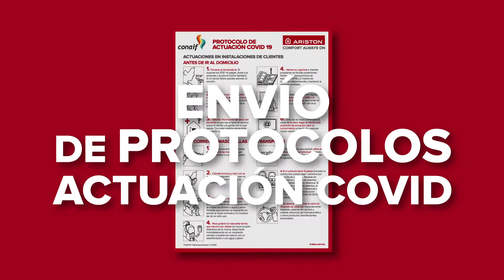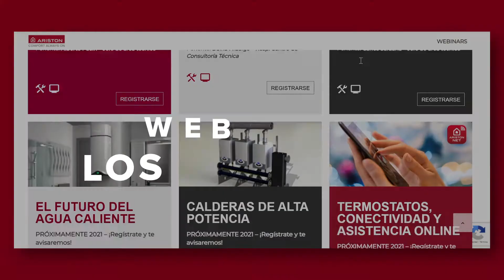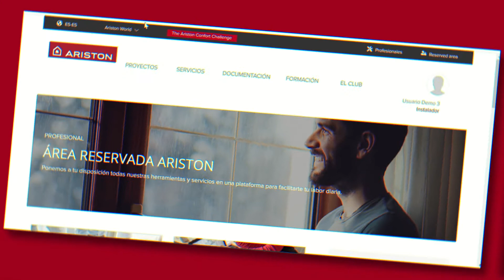CONVENCIÓN 2021- Ariston celebra su convención anual telemáticamente con el foco puesto en el futuro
La innovación y la eficiencia de los nuevos productos lanzados durante el 2020 junto con los buenos resultados obtenidos en el ejercicio han sido el eje conductor en los diferentes workshops y ponencias que han englobado desde las novedades y mejoras de producto hasta las estrategias a seguir en las diversas áreas durante este año 2021.

El encuentro digital ha puesto también en valor la campaña realizada en 2020 Ariston te cuida, cuyo objetivo ha sido dar ánimos y apoyar a clientes, instaladores y distribuidores a través de numerosas acciones como promociones, sorteos, e innumerables beneficios.

Este encuentro digital sirvió también para presentar los nuevos productos como Fancoils, una nueva gama de calderas y las increíbles mejoras que gracias a la conectividad verán la luz este año. Hubo también espacio para presentar una nueva herramienta creada para arquitectos: -Área reservada en la web Ariston y Aritech  donde los profesionales del sector podrán realizar estudio técnicos.

Además, Ariston ha dado a conocer en esta convención interna la evolución de MYTEAM y las novedades que vendrán en 2021, las cuales serán de gran ayuda para sus asociados. La jornada dedicó un tiempo especial para hacer un repaso de las best practices en agencias, un análisis del canal DIY así como las últimas funciones de conectividad a todos los asistentes.

A lo largo de los tres días se realizaron varias actividades, que incluyeron actos internos dedicados al canal profesional y al DIY, además, de la realización de diferentes workshops con el equipo comercial.

2020, un trabajo de equipo

Los buenos resultados obtenidos en 2020 animan a seguir trabajando en la misma línea reflexionando sobre cómo adaptarse a las nuevas tendencias del mercado y a la pandemia mundial a la que nos enfrentamos. Así lo reconoció Emiliano Sakai, director general de Ariston en España y Portugal, quien quiso felicitar y agradecer a los empleados por el increíble esfuerzo llevado a cabo en este complicado año. “Ariston es un gran equipo y este año habéis puesto tal esfuerzo que solo puedo agradeceros el gran compromiso que tenéis con la compañía”, declaró Sakai.

El máximo responsable de la compañía en la península estuvo acompañado de los directores de las diferentes áreas y todos ellos quisieron resaltar el trabajo de los profesionales vinculados a Ariston y compartir con ellos unas jornadas de convivencia para estimular la motivación y alcanzar los objetivos establecidos para el 2021.